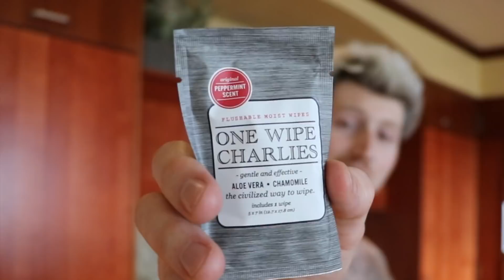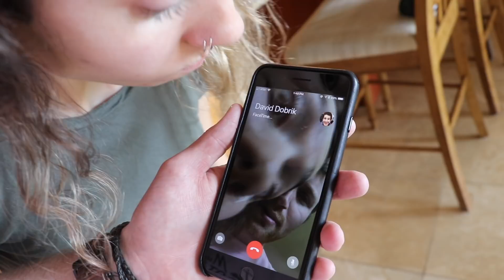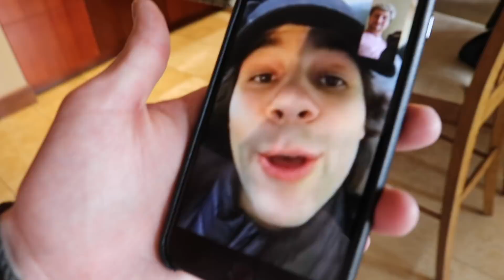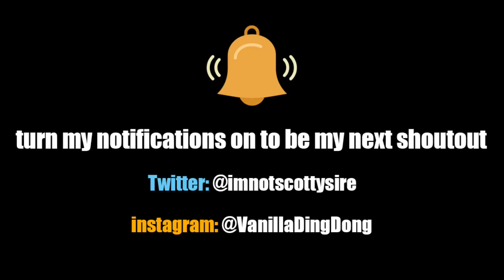DAVID RUINS MY ROMANTIC VACATION!! (savage lols)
Corinna Kopf - Instagram/Twitter/Snapchat; @CorinnaKopf

80fitz - Instagram/Twitter; @80fitz

Keviwopp - Snapchat; @Keviwopp

If you're still reading this, that's so great. Good for you, reading is really good for you. But, I think you should probably stop reading this and find something a little more intellectual.  You know, a book or a magazine... something that will really get you thinking. Maybe Seventeen's issue with Cameron Dallas on the cover? Whatever you decide to do, have fun!